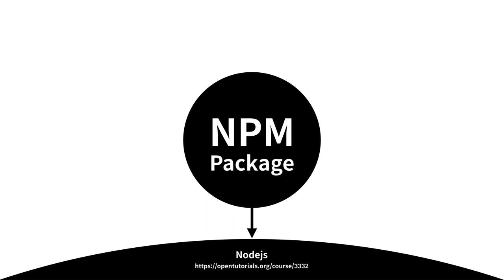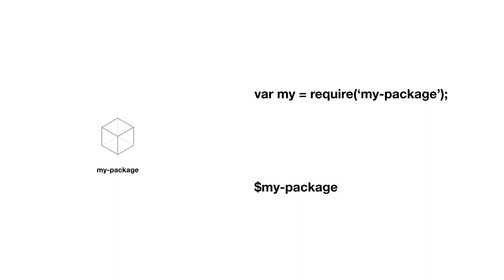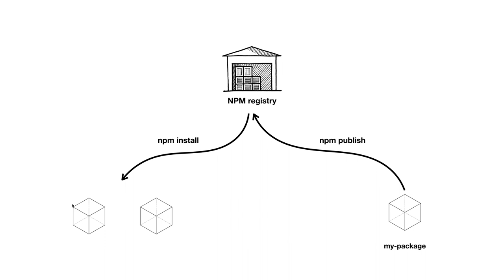NPM Package - 1. 수업소개